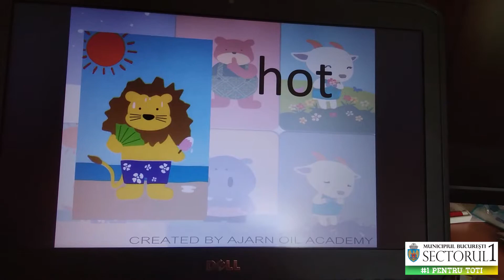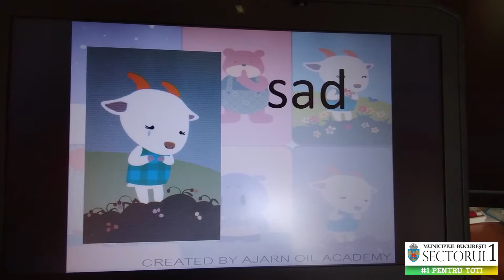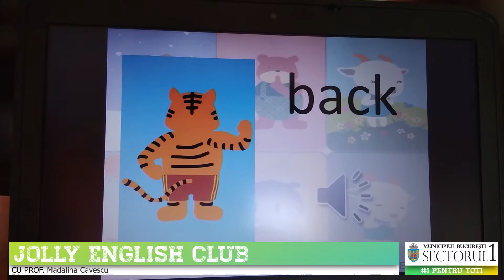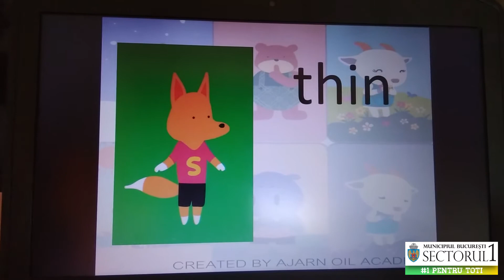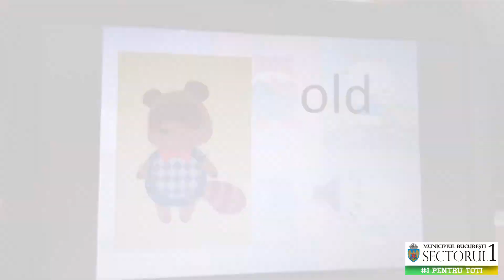Opposites Gr.mica || Educatia de acasa